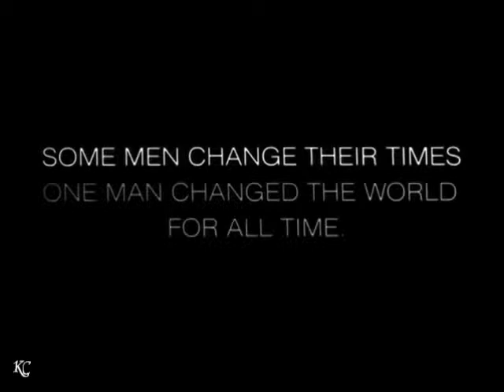Nearly Original Gandhi Trailer